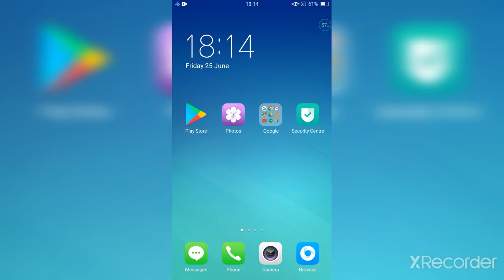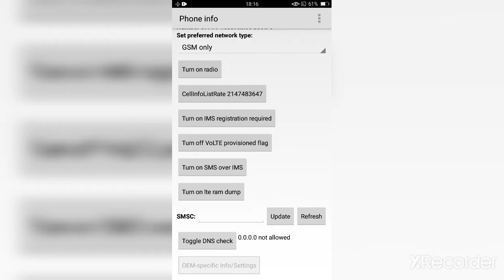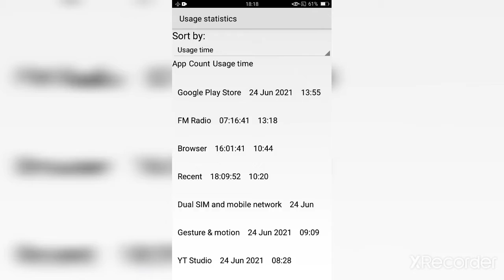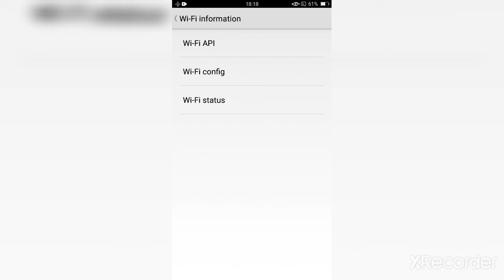oppo phone battery life chech up | Jaffna Tube